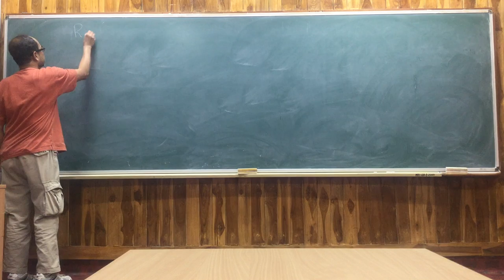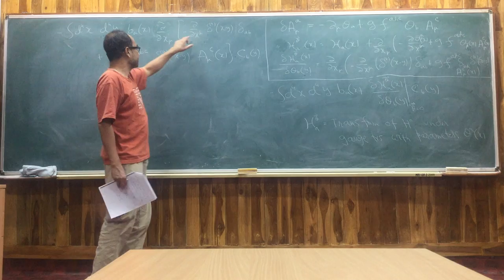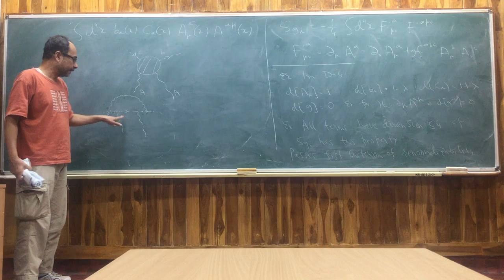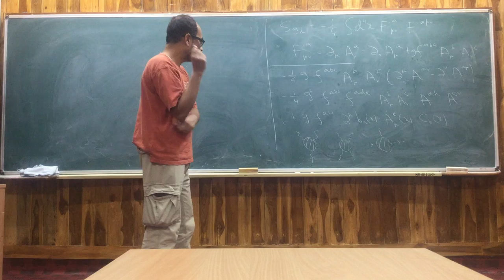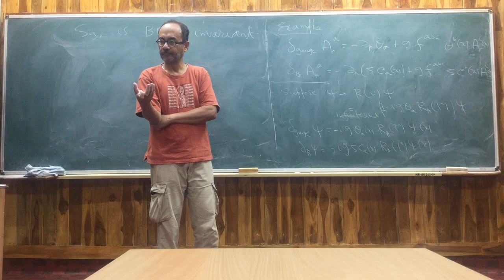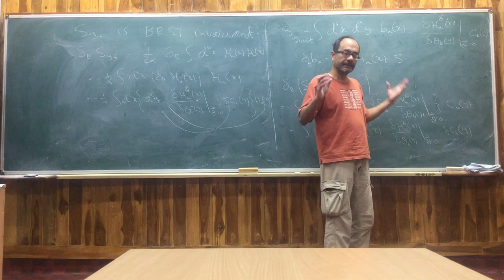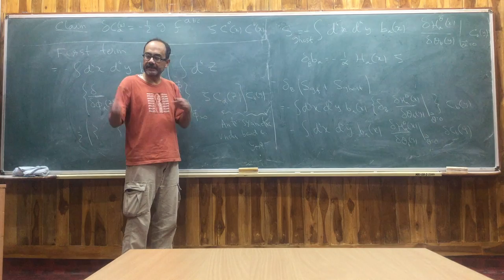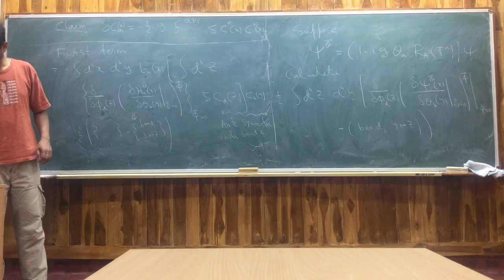Quantum Field Theory II Lecture 30 (Renormalization of Gauge Theories)